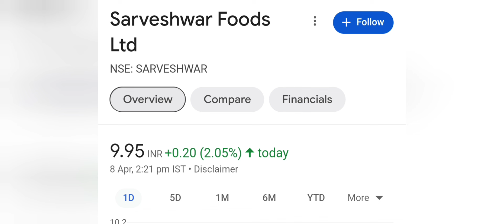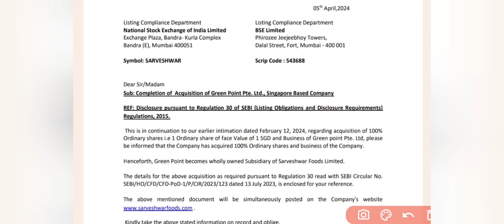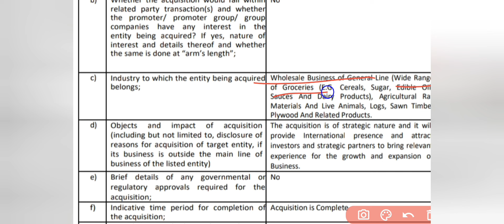Sarveshwar Foods Stock Analysis | Should you invest in Sarveshwar Foods? | Explained!